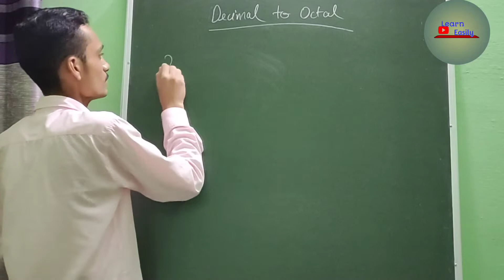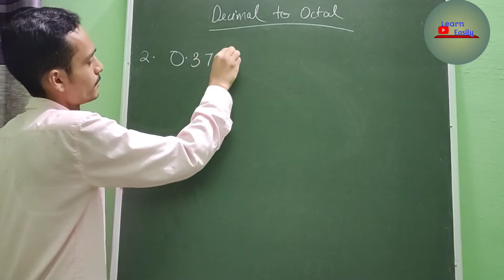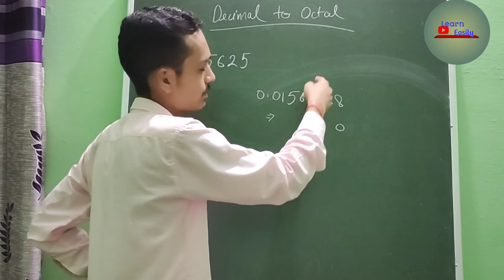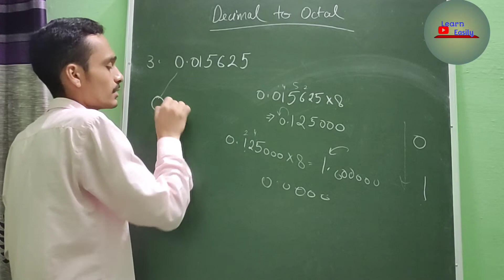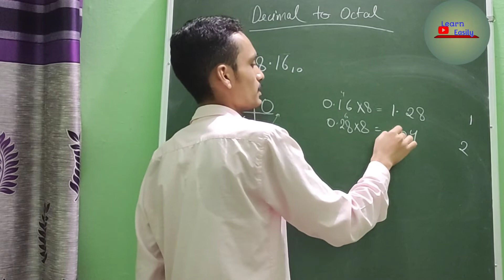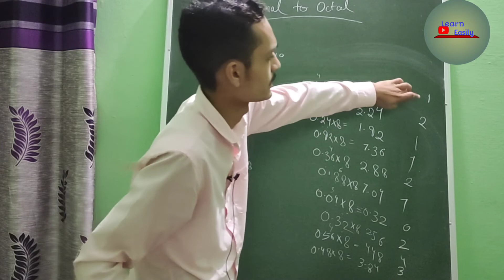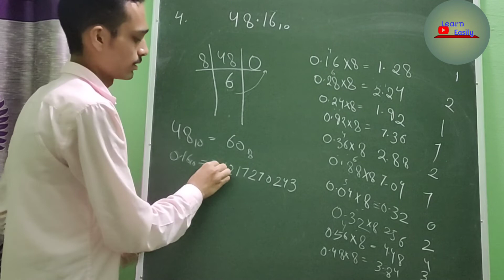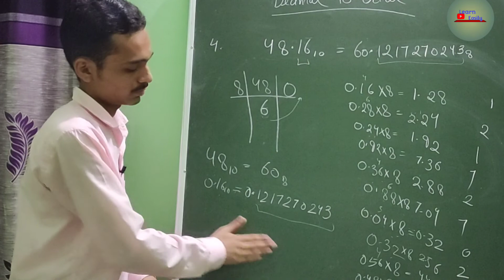decimal to octal conversion | isc | numbers | data representation | computer science